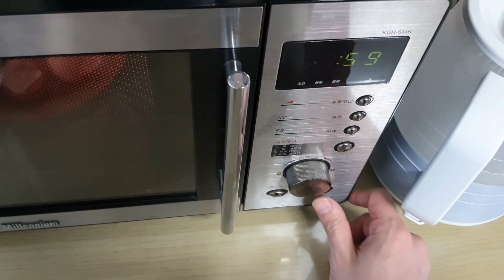日本留学生になる韓国人の韓国生活日常「近況報告」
獄激辛ペヤングやきそばを食べながら最近の韓国生活の日常について話しますね早く日本で生活したいですね。